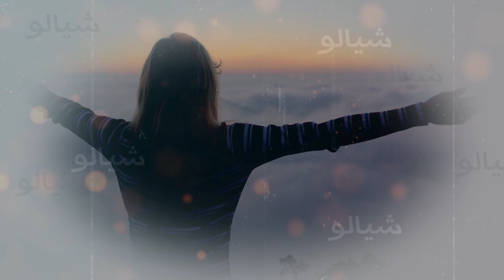سومر حيدر - شيالو - 2023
كلمات والحان الشاعر أحمد شحادة
تسجيل وميكس وماستر جعفر اسماعيل
صولو أورغ جعفر اسماعيل
التوزيع الموسيقي عقيل عيسى
صولو ناي عقيل عيسى
غرافيك ومونتاج مضر عدره
شكر خاص :
استوديو عبد الحليم حسن
كورال سورية